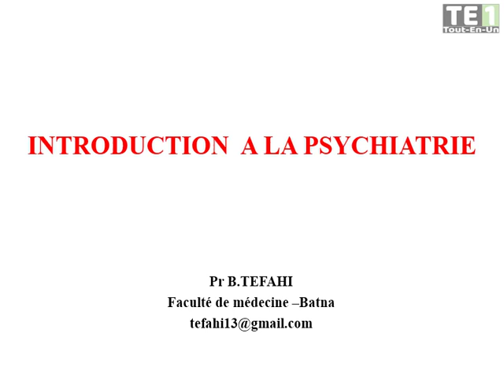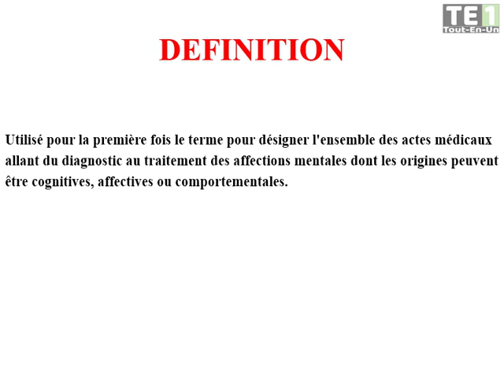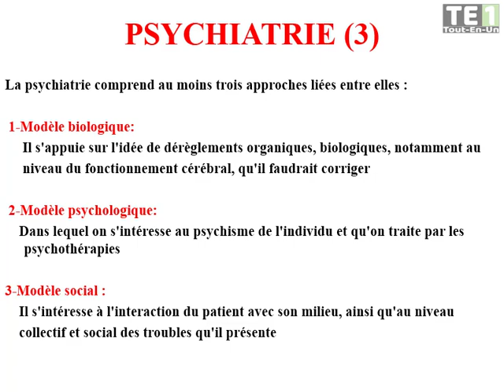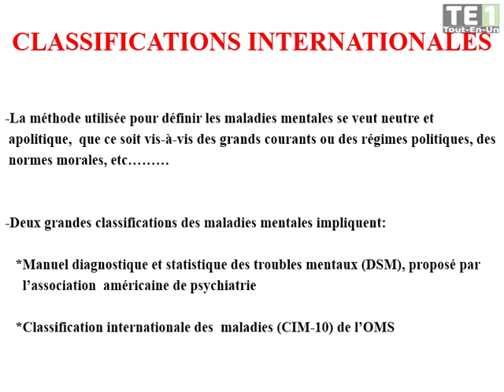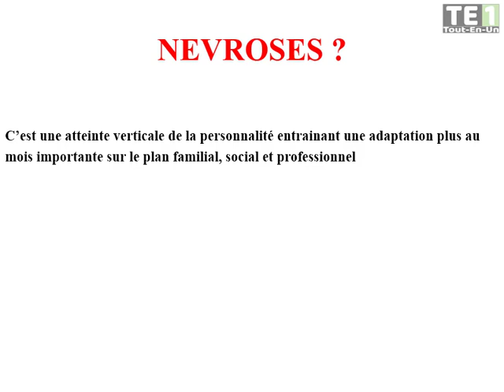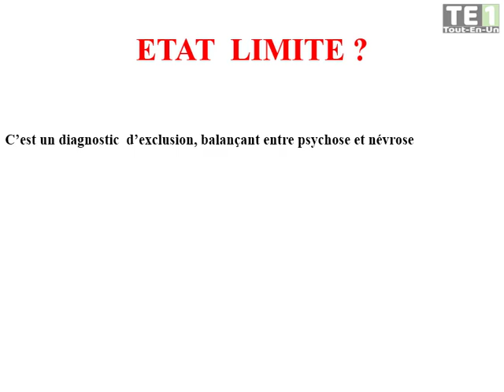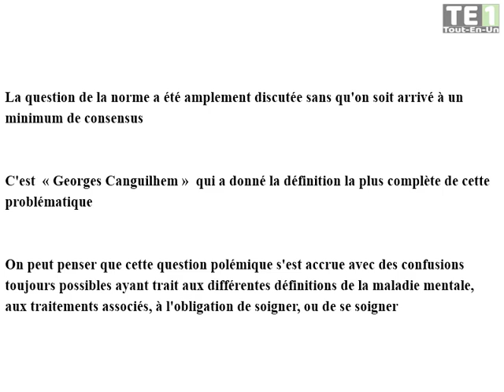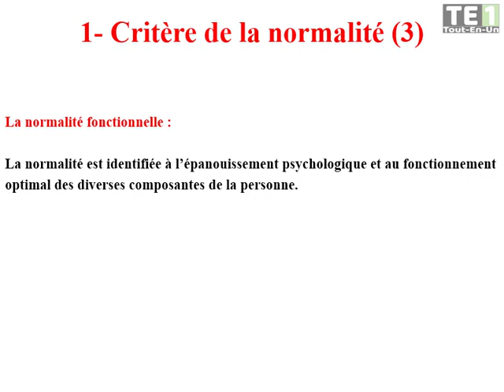01 | Introduction à la psychiatrie